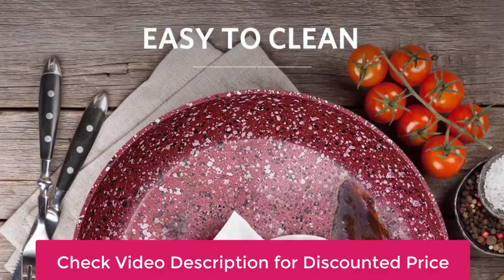6 Best Ceramic Frying Pan Reviews [Update 2021]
⬇️ Click to Check Price ⬇️

1. Ozeri Stone Earth Frying Pan

2. Cuisinart Chef’s Classic Ceramic Frying Pan

3. GreenLife Soft Grip Ceramic Non-Stick Frypan

4. Caannasweis Nonstick Ceramic Frying Pan

5. GreenPan Rio Ceramic Frying Pan

6. KOCH SYSTEME Ceramic Frying Pan

Don’t you find it a bit annoying when food sticks to our pots and dishes? It necessarily makes cooking substantially more of an errand. Thus, you will concur that nothing beats having the best ceramic frying pan that ensures simple mixing and serving and is simpler to wash. Advertisements have almost hypnotized us to the extent that we blindly believe those. Heaps of frying pans publicize that it is the best, however not all keep their statement. You have to go past the publicizing and look significantly more profound. Checking the pros and cons are the basics to get the best ceramic frying pan in hand.

Let us know your feedback about the videos via the comment section.